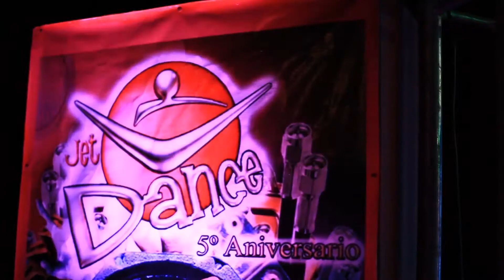Jet Dance 2013, 5° Aniversario - Backstage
Backstage de la presentación de 5° Aniversario de la Escuela Jet Dance.
Guadalajara, Teatro Galerías, 15 de Diciembre de 2013.